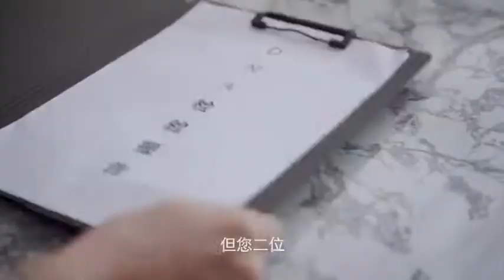ตัวอย่างแรก แฝดจุ้นลุ้นรักอลเวง ซับไทย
เรื่องย่อ : Born To Be Together (2022) แฝดจุ้นลุ้นรักอลเวง ลูกแฝดน่ารักแลกกัน ทารกที่ร่าเริงและซุกซนกลายเป็นลูกชายผู้สูงศักดิ์ที่เงียบขรึม และได้พบกับพ่อแม่ทางสายเลือดที่ เปิดโปง ของกันและกัน เมื่อนักออกแบบ She Niu พบกับอุปสรรคในการแสดงออก “ชีวิตประจำวันที่ซับซ้อน” ที่ตลกและเฮฮากำลังจะเริ่มต้นขึ้น